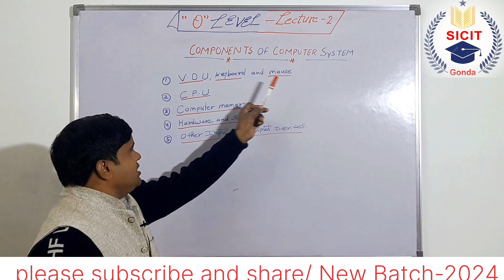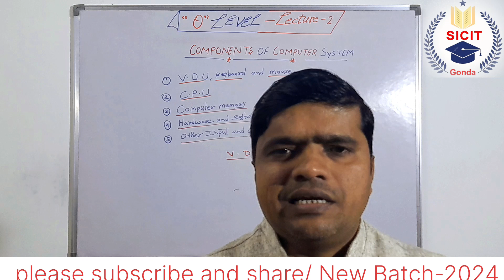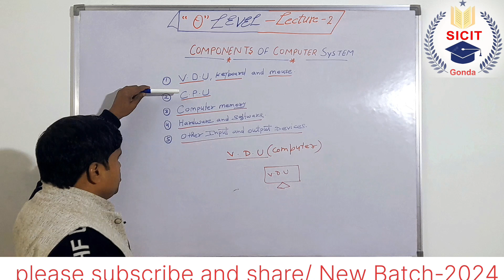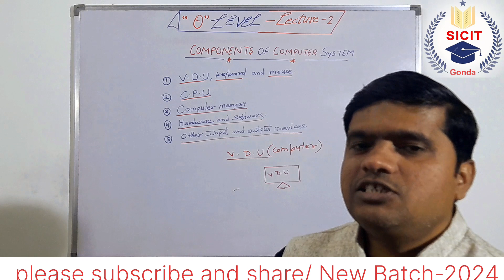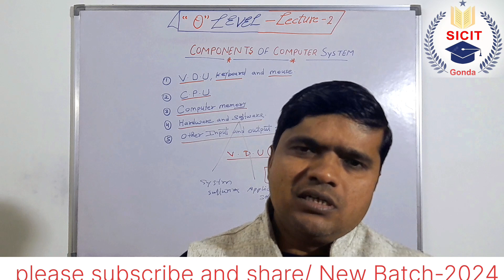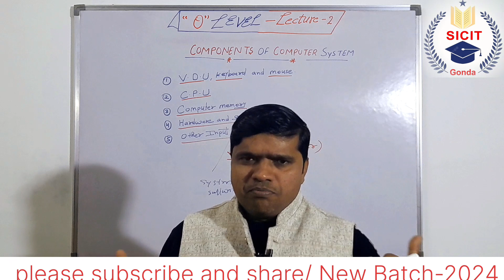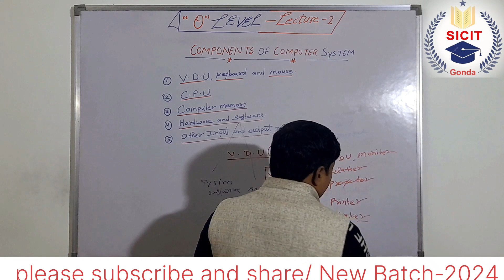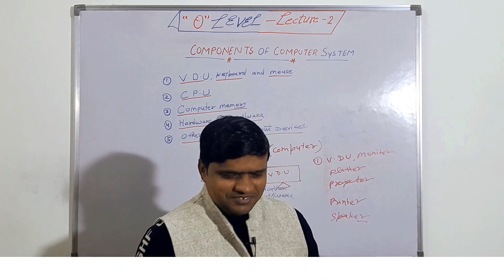Component Of Computer System/ "O"LEVEL /IT Tools And Network Basics / Part-3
"O"LEVEL / Component Of Computer System / Part-3

हेलो दोस्तों वेलकम बैक टू और यूट्यूब चैनल इस वीडियो में आपको ओ लेवल की दूसरे लेक्चर में जनरेशन ऑफ कंप्यूटर के बारे में बताया गया है के बारे में विस्तार समझाया गया है और हमें आशा है आपको बहुत ही अच्छा यह वीडियो लगा होगा अगर आपको कहीं भी डाउट हो तो कमेंट करें और चैनल को सब्सक्राइब जरूर करें धन्यवाद

olevel syllabus video link. 👇👇👇👇

go and watch now .